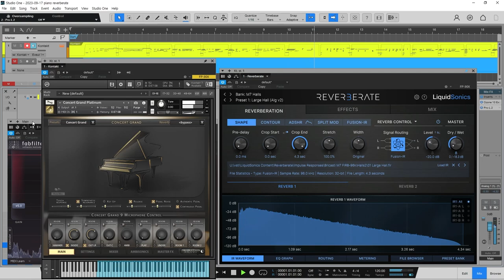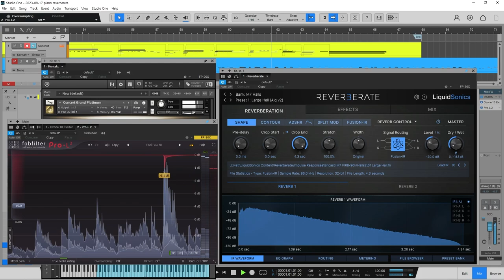One Summer's Day - Concert Grand Platinum & Reverberate M7 IR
played 'One Summer's Day' (Spirited Away OST) to test VSTs.
* Proudction Voices Concert Grand Platinum
* LiquidSonics Reverberate (with Bricasti M7 IR)